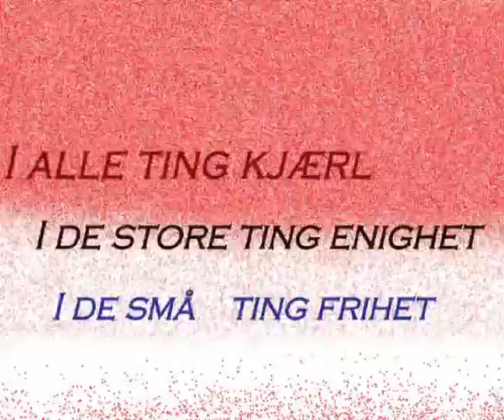FQ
Videoprojection made for Steinkjer Church in 2012. Comissioned for the opening of Hilmarfestivalen in November 2012.